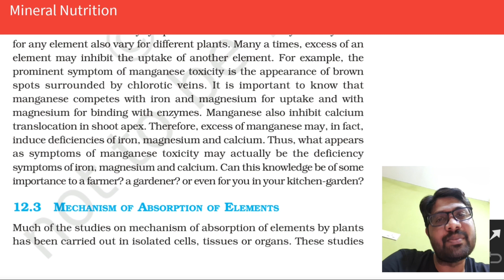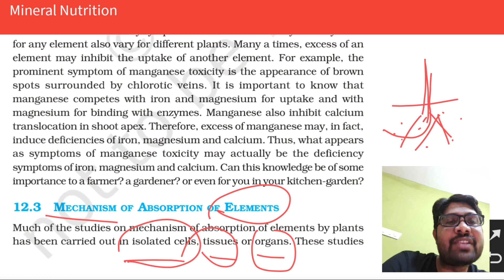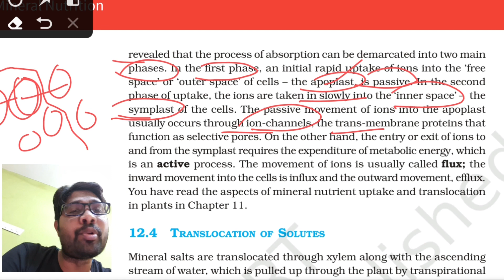Mechanism of Absorption of Elements || Mineral Nutrition Chapter Line to line Explanation || PART 10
NEET and EAPCET/EAMCET Classes
Class11 Biology NEET Classes
Inter Second Year Botany Mineral Nutrition Chapter Line to line Explanation in Telugu